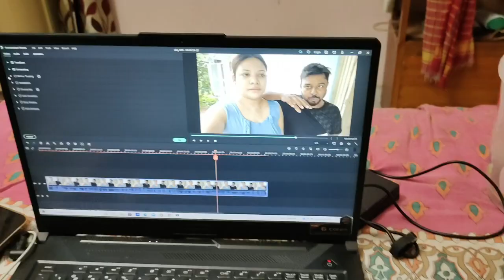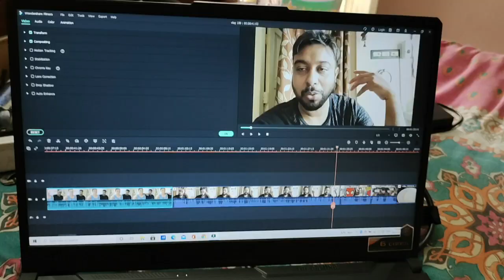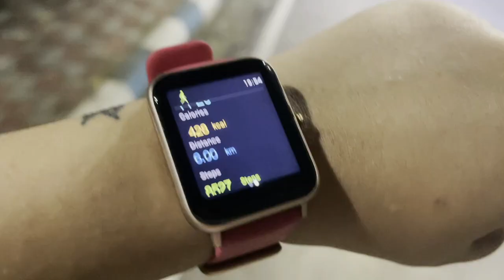Sagarika k maccher bajar nie Jawa jabe na😏🥸